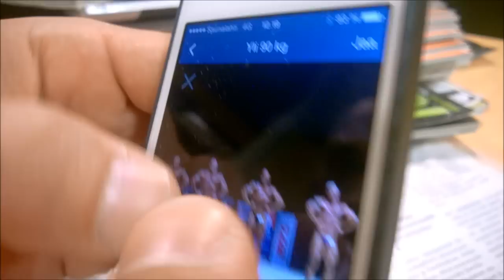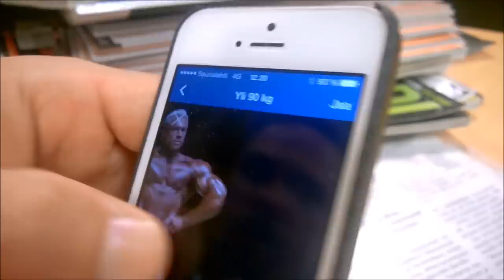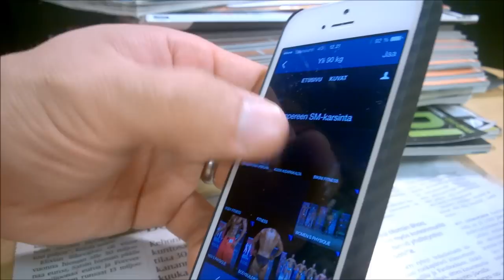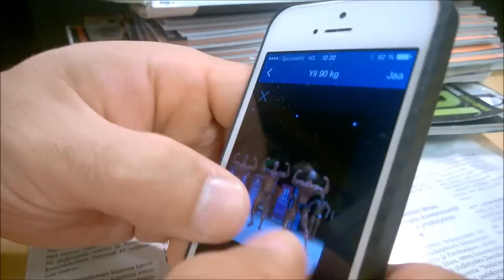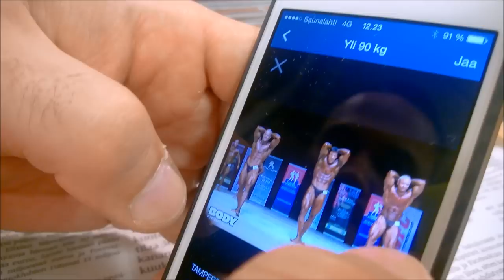Selän erikoistekniikat Tomi Takamaa - Penkkipunnerrus.fi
Tämä on se kajakkisoutu.

Takamaan Tomi on tuttu kaveri kun puhutaan "tuntumalla" treenaamisesta, eli hyvin hallituista liikkeistä, jossa lihakselle haetaan lähes tieteellisen tarkkaa kohdistusta. Treenasimme Tomin opastuksella selkää ja voi veljet miten mageita juttuja teimme.